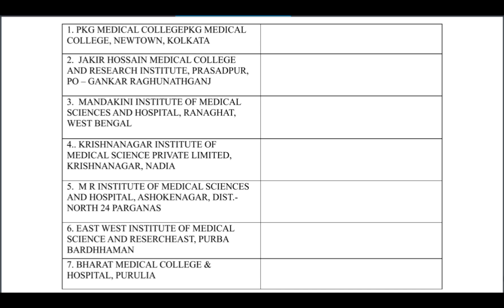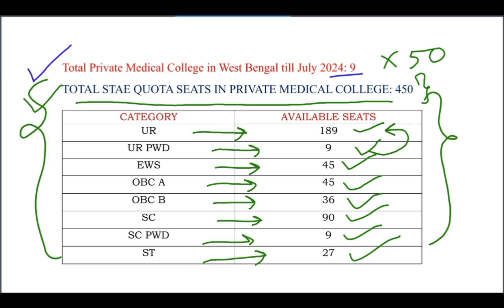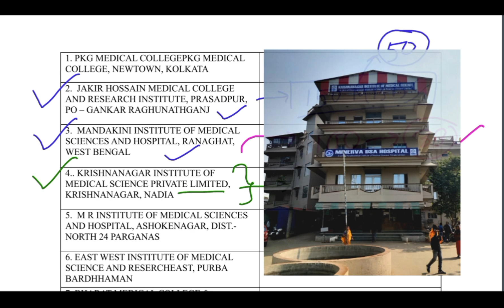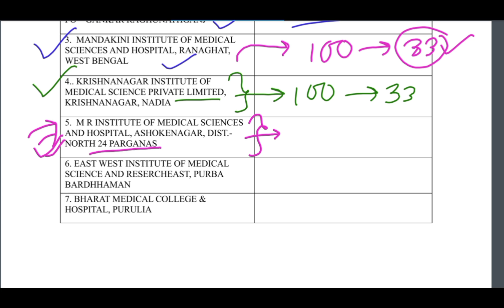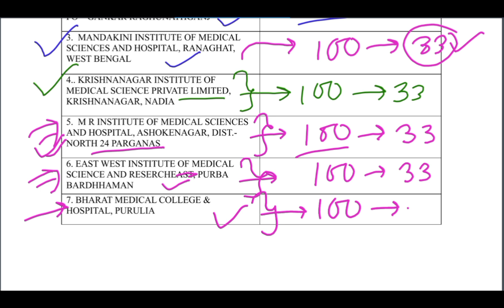West Bengal State Quota Seats in Private Medical College / Category Wise Seat Matrix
Category Wise West bengal Semi Govt Mbbs Seat Matrix
নতুন 7 টা Private Medical College খুললে Category Wise কতগুলো Semi Govt. MBBS Seat বাড়বে
7 New Medical College in West Bengal , How Many MBBS Seats will increase
West Bngal Semi Govt MBBS seats for UR Candidates
west bengal mbbs seat matrix
new medical college mbbs seats
west bengal new Medical collge category wise state quota seats
state quota category wise available seats in west bengal private medical college
state quota mbbs seats for west bengal Private medical college
west bengal new private medical college state quota seats
west bengal private medical college fees structure
private medical colleges in west bengal
private medical college in west bengal
new private medical colleges in west bengal
private medical colleges in west bengal with fee structure
state quota
medical colleges in west bengal
top private medical colleges in west bengal
private medical college fees in west bengal semi govt. fees
west bengal neet 2024 private medical college cutoff
west bengal private medical college cut off